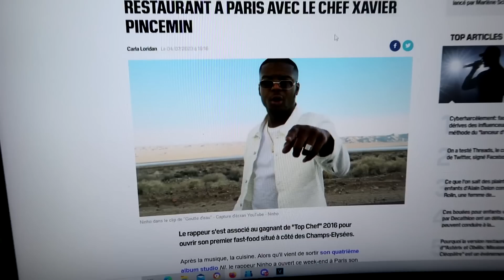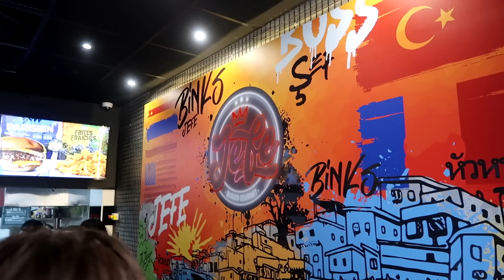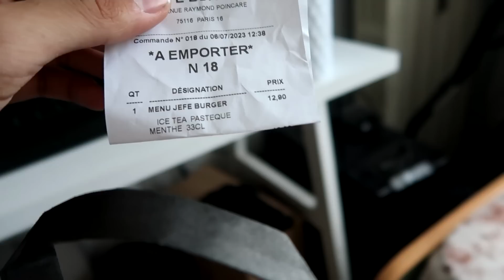JE TESTE LE NOUVEAU RESTO DE NINHO LE JEFE BURGER !